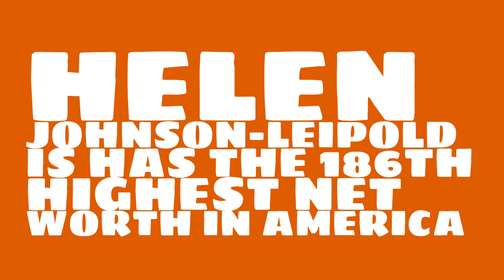Where does Helen Johnson-Leipold live?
Watch this video to learn about the 2017 net worth of Helen Johnson-Leipold.